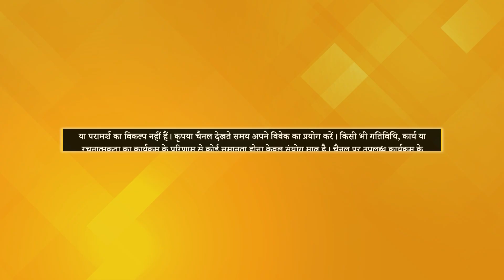What is the Importance of Guru? | Dr. NK Sharma से | The Swanubhav Show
TV पर PMC हिन्दी देखें:
Jio TV App & Jio TV+ : Channel No. 1109
Siti Cable: Channel No. 537
DEN Network: Channel No. 131
Fastway: Channel No. 604
Chandani Digital: Channel No. 604
Harsh Cable: Channel No. 397
ABC Digital: Channel No. 604